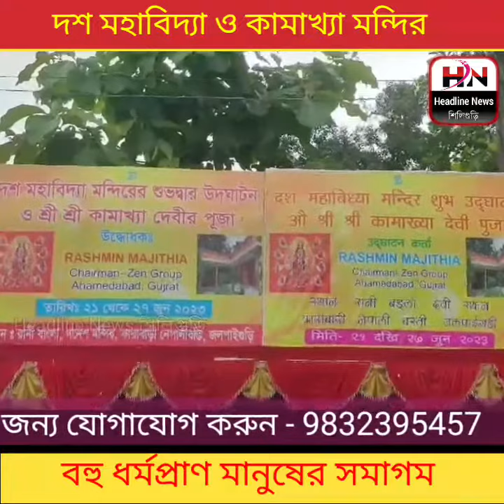দশ মহাবিদ্যা ও কামাখ্যা মন্দিরে পুজো